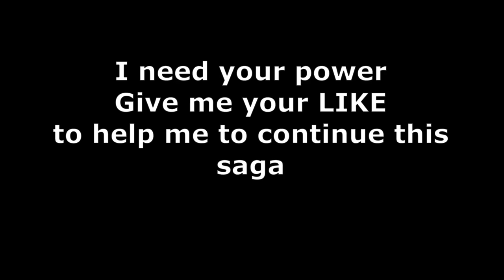Pokémon Emerald Kaizo Part 3 - Beware the fisherman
Seriously, it was really depressing being humiliated by a Feebas, but well, this was the expected on this hack rom named Pokémon Emerald Kaizo :/